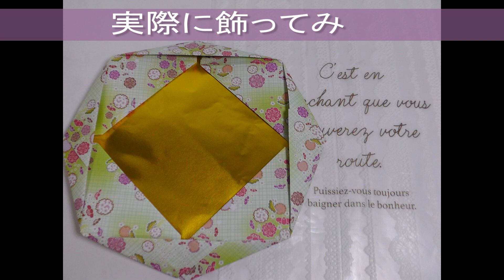【折り紙】折り紙でつくる額縁 picture frame origami/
Origami